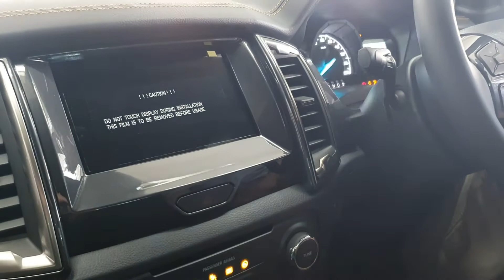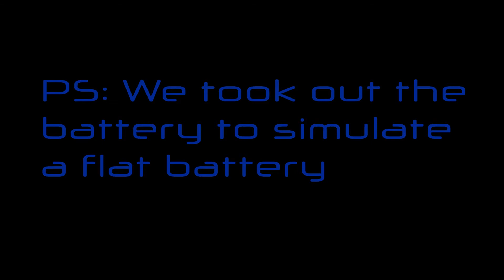How to open/start your Ford Ranger/Everest/Ecosport/Figo with a flat key battery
In this video I will show you how to open and start your Ford if you have a key-less key fob and the battery ran flat.